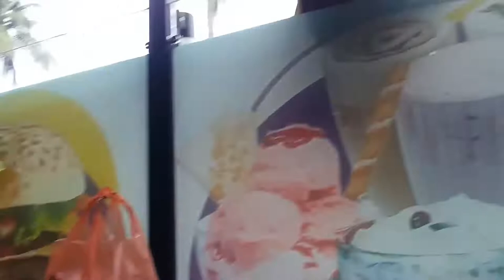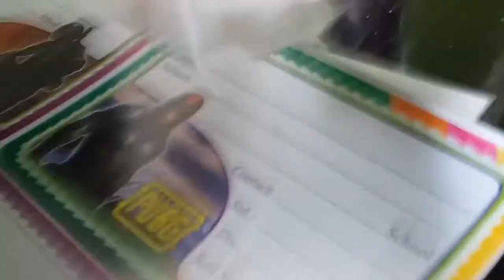Nellikuth Town Vlog😍 || ARTECH VLOGS